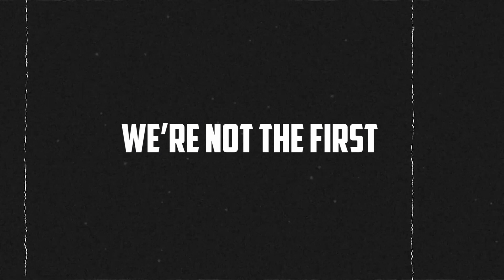The TRUTH about RMS Titanic... What really happened that day?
Not Another Conspiracy Podcast #22 - The TRUTH about RMS Titanic... What really happened that day?

Did the titanic sink or was it her sister ship the "Olympic"?